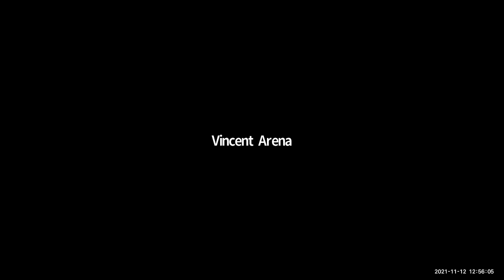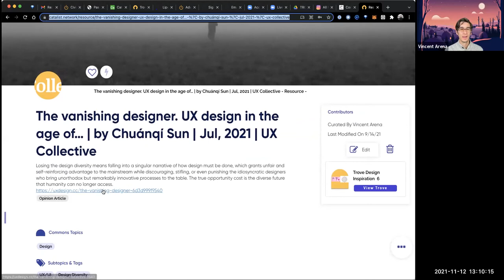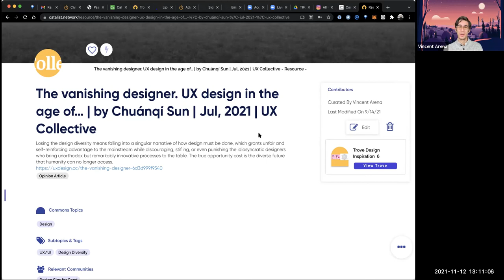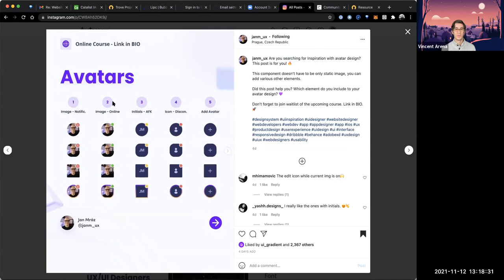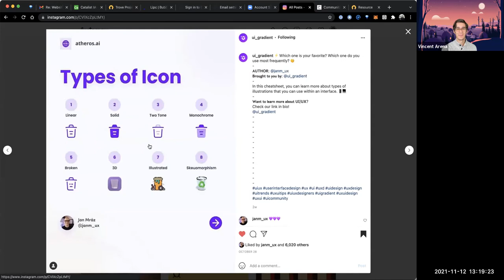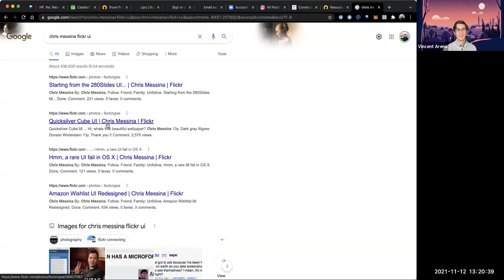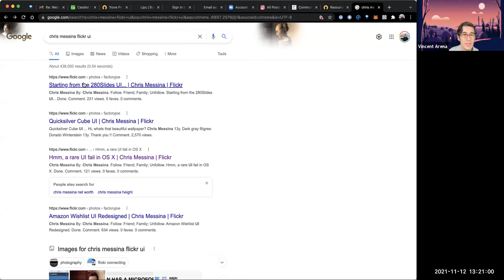Flotilla Friday, 2021-11-12